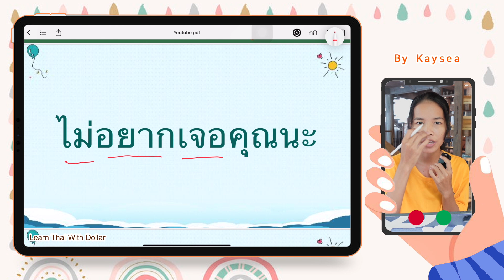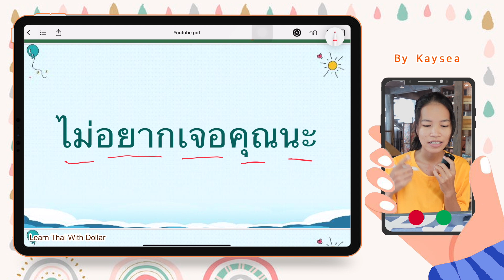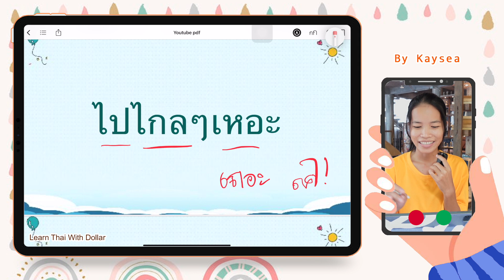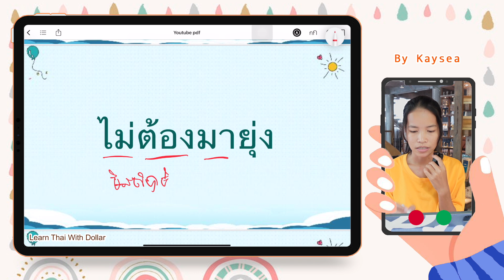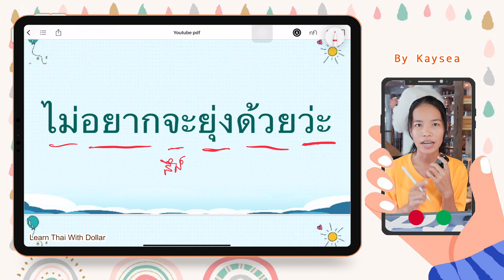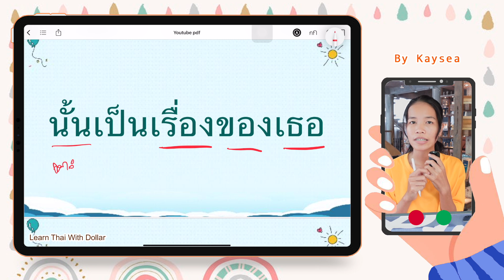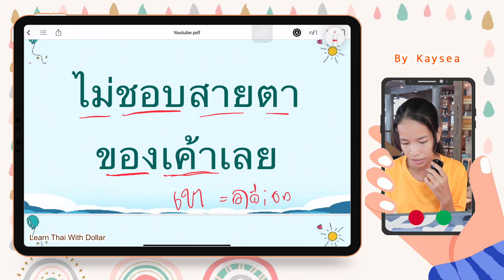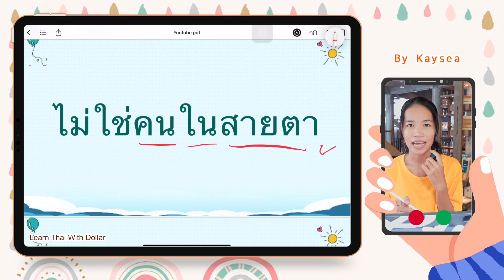"អារម្មណ៍ស្អប់" ​ភាគ១ រៀនភាសាថៃប្រយោគទាក់ទងនឹងការស្អប់ | Learn Thai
រៀនភាសាថៃ | ប្រយោគទាក់ទងនឹង "អារម្មណ៍ស្អប់" ​ភាគ១

^ Learn Thai from the easy step with Dollar ^
Facebook Page : Learn Thai With Dollar